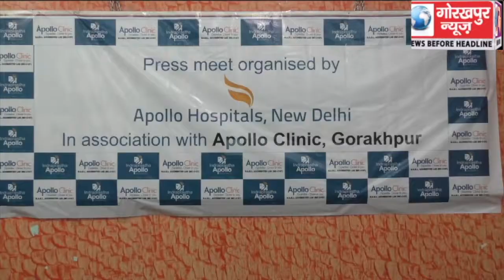ज्वाइंट रिप्लेसमेंट सर्जरी के संबंध में आयोजित की गई प्रेस वार्ता, लीवर रोगों के लक्षण इनके इलाज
ज्वाइंट रिप्लेसमेंट सर्जरी के संबंध में आयोजित की गई प्रेस वार्ता, लीवर रोगों के लक्षण इनके इलाज के विकल्पों तथा ज्वाइंट रिप्लेसमेंट सर्जरी के संबंध में दी गई जानकारी